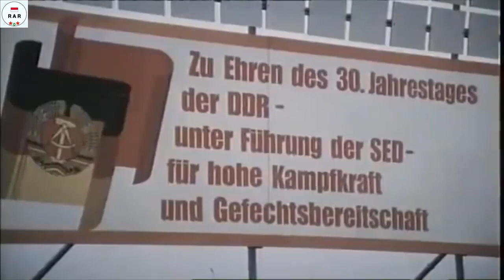Monika - With Lyrics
English :
The song "Monika" is a military song used by East Germany about a soldier who misses his girlfriend.

This video is equipped with Germany, English and Indonesian lyrics

Indonesian :
Lagu "Monika " adalah Lagu Militer yang digunakan oleh Jerman Timur tentang seorang Prajurit yang merindukan dengan kekasihnya.

Video ini dilengkapi dengan lirik Bahasa Jerman, Inggris Dan Indonesia.